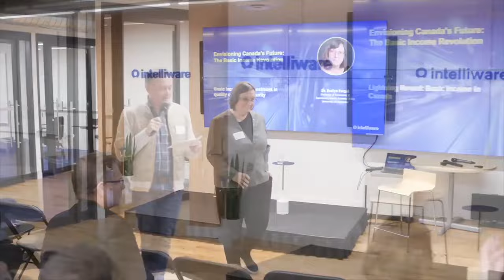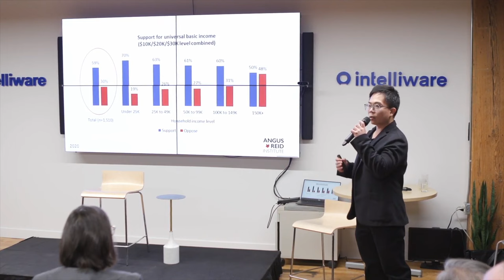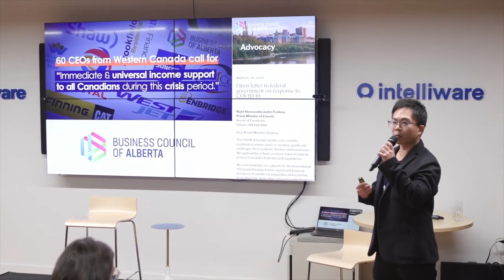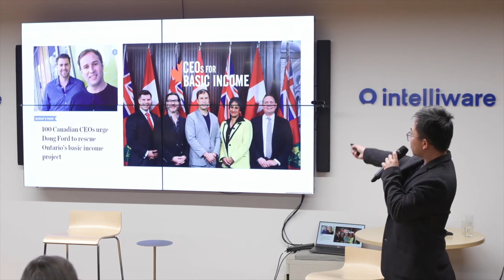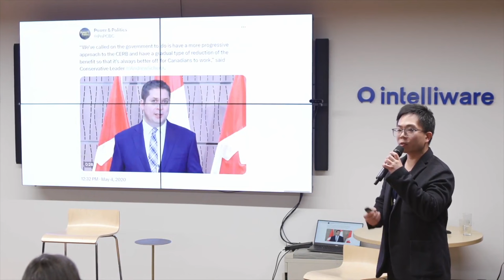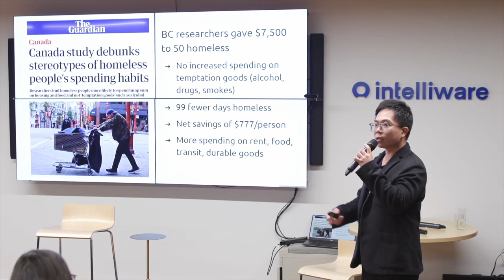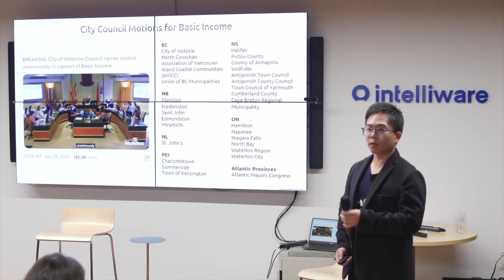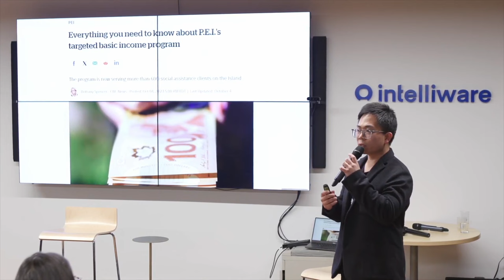Basic Income in Canada with Ken Yang of UBI Works | Intelliware 2023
On October 18th, 2023, as part of "Envisioning Canada's Future: The Basic Income Revolution" hosted by Intelliware (a leading Canadian business and technology consulting firm), Ken Yang, Director of Media at UBI Works, took the stage to provide a comprehensive overview of the current landscape of basic income in Canada. Drawing on his wealth of experience and collaboration with key figures in the field, including Floyd Marinescu, Yang sheds light on the widespread support for basic income across the country.

0:00 🗣️ Introduction by Chris Ford, President of Intelliware
0:23 📰 Overview of Basic Income Movement in Canada
1:04 📈 Public Opinion on Basic Income
1:40 🔦 Basic Income Takes Center Stage in 2020
3:07 🔎 Evidence of Basic Income's Positive Effects
7:02 💰 Basic Income Components are Already Present in Canada
7:45 ⚖ Senate Starts Hearings on Basic Income
8:20 🚀 Basic Income Gaining Nationwide Traction
9:14 🗣️ Closing Remarks